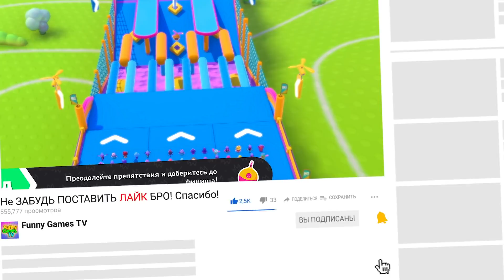А ТЫ ВИДЕЛ? САМОЕ УГАРНОЕ И СЛОЖНОЕ ОББИ в Fall Guys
Играю в САМОЕ УГАРНОЕ И СЛОЖНОЕ ОББИ в fall guys: ultimate knockout